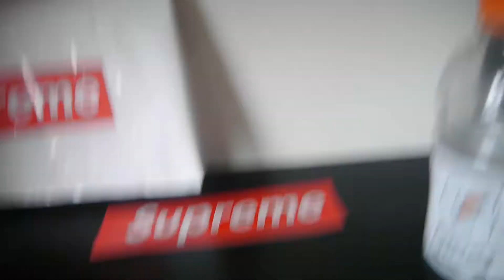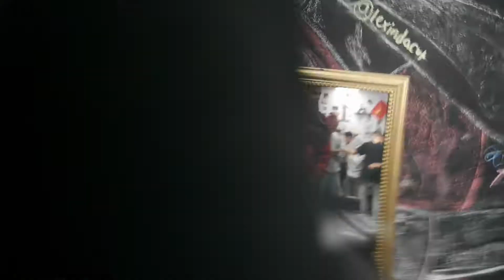Blazendary's brother got into a fight!!!!